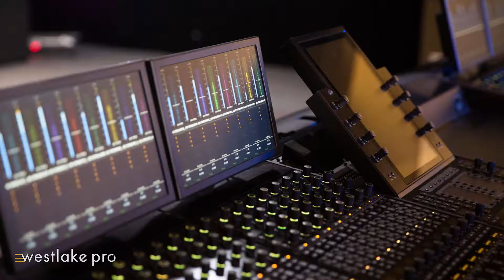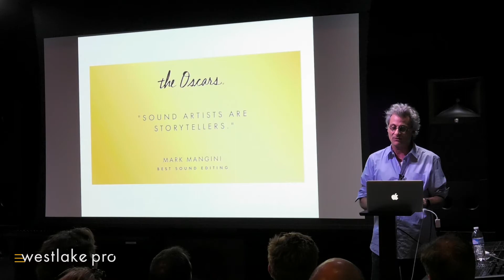Westlake Pro presents Mark Mangini at the Immersive Sound Showroom Launch Event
On May 13th, 2017, Westlake Pro officially launched their new state-of-the-art Immersive Sound Showroom in North Hollywood, CA.

Oscar award-winning sound artist Mark Mangini (Mad Max: Fury Road) delivered the keynote address, which was followed by a reception and screening of the film Mad Max: Fury Road, presented in Dolby Atmos.